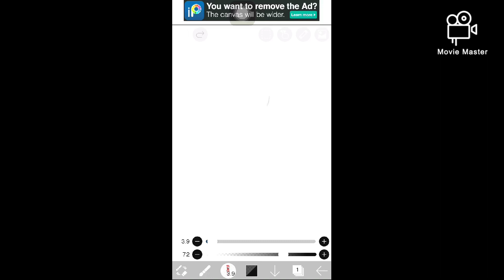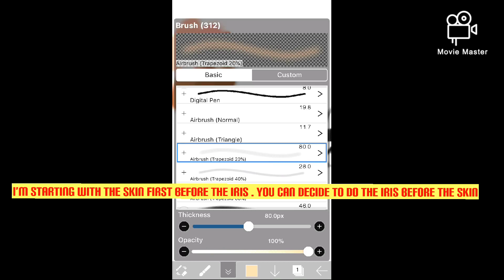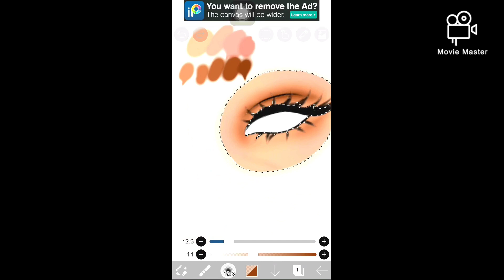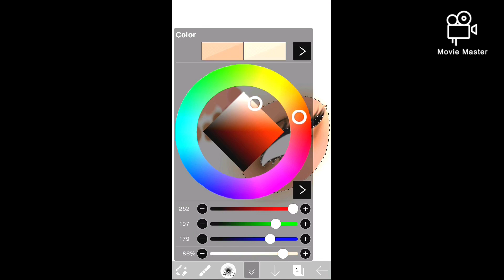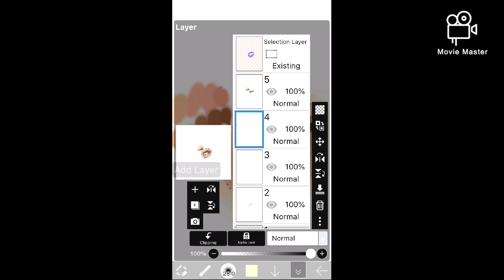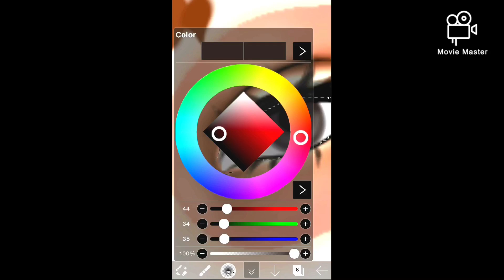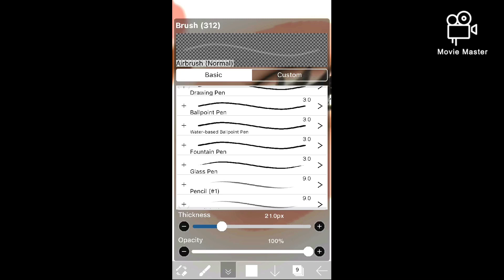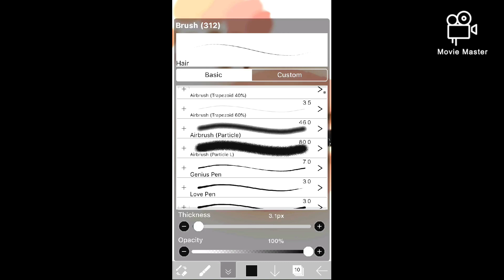Step By Step EYE TUTORIAL on IBISPAINT X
Hi guys! This another video on Eye tutorial. Hope you enjoy it.